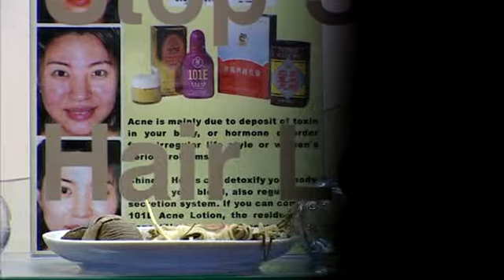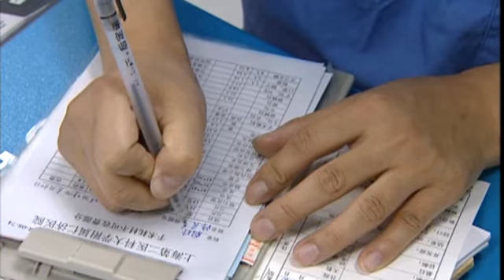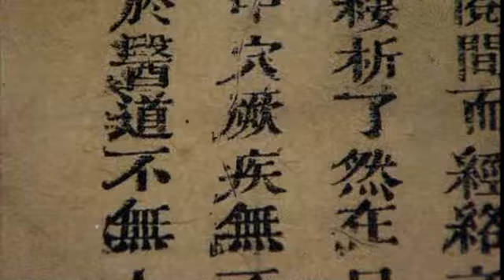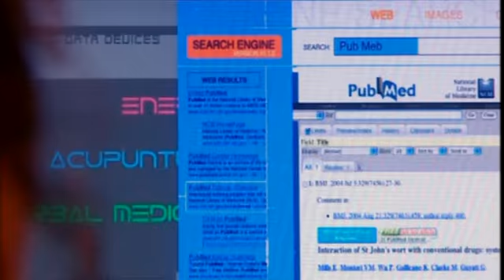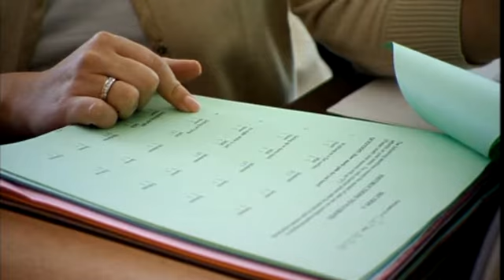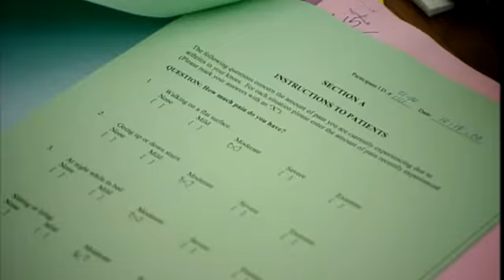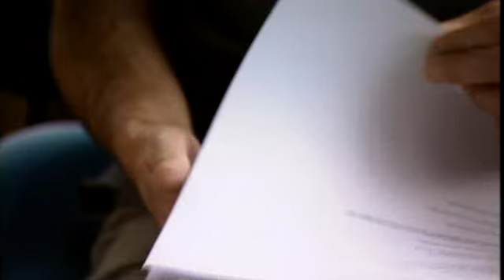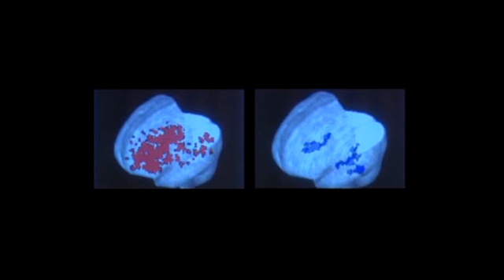Documentary Alternative Medicine The Evidence 1/3 Acupuncture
Evidence-based medicine (EBM), which emphasizes that medical decisions must be based on the most recent best evidence, is gaining popularity. Individual clinical expertise is combined with the best available external clinical evidence derived from systematic research in the practice of EBM. The key and core of EBM is the hierarchical system for categorizing evidence. The Grading of Recommendations, Assessment, Development and Evaluations (GRADE) system divides evidence quality into four categories: high, moderate, low, and very low. GRADE is based on the lowest quality of evidence for any of the outcomes that are critical to making a decision, reducing the risk of mislabeling the overall evidence quality, when evidence for a critical outcome is lacking. This principle is also used in acupuncture as a complementary and integrative treatment modality, but incorporating scientific evidence is more difficult due to a number of factors. The goal of this chapter is to discuss how to establish a clinical evidence system for acupuncture, with a focus on the current quality of evidence for a variety of conditions or diseases.